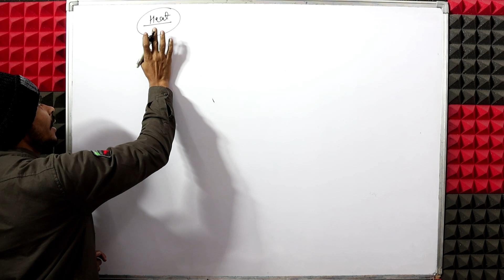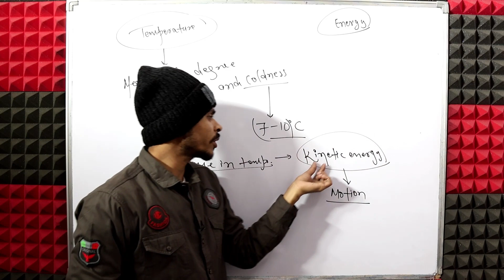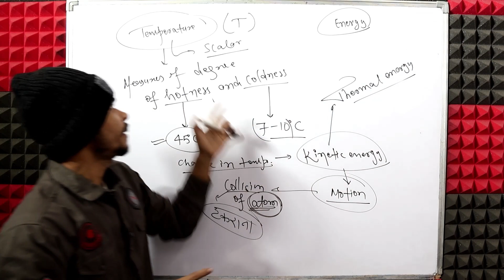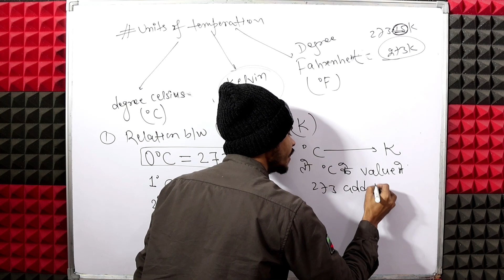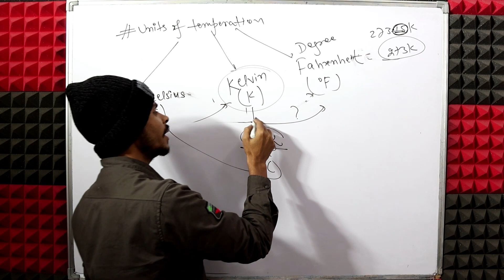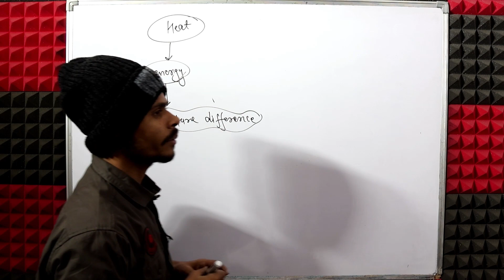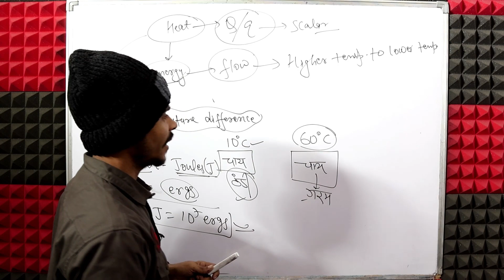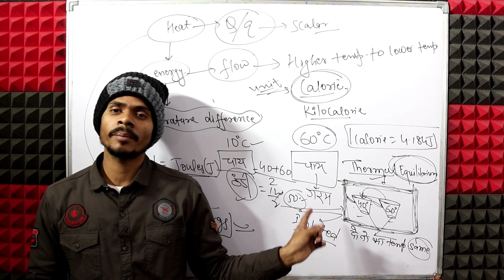Class 9 physics|Heat|concept of heat and temperature|si units kelvin degree celsius, fahrenheit